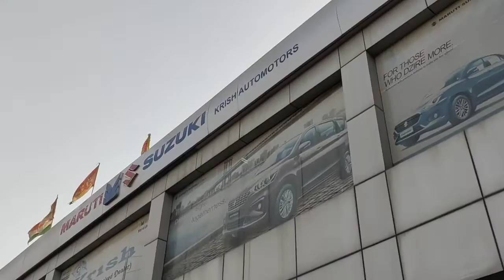Vlog#16 ❤️aj ka vlog modification pr hai car ke ❤️brezza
hello friends
kese hai ap sabhi
friends aj maine yeh vlog dala hai
vlog #16

my camra device name
one plus nord ce2 lite
Vivo v20

in this channel you will see

vlog    review     reels unboxing

my wife youtube channel name is

my other youtube chhanel name is

blue channel name is
pls